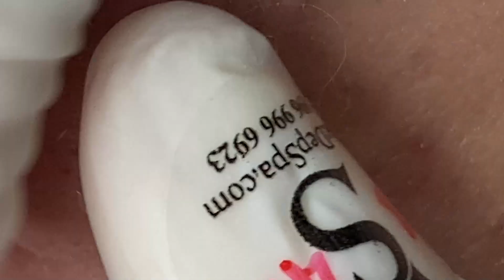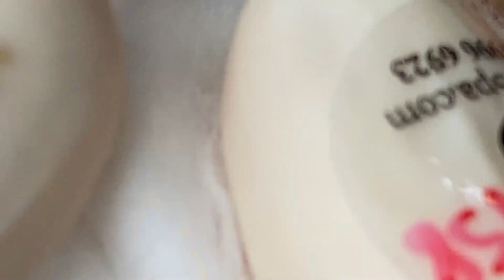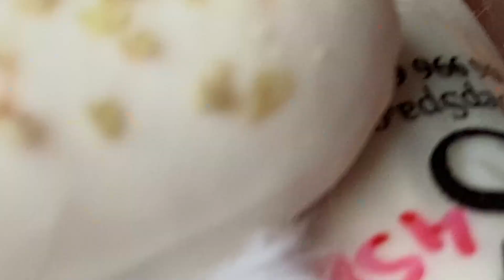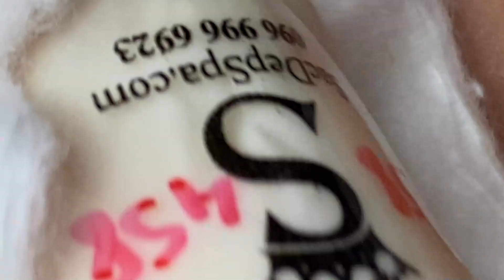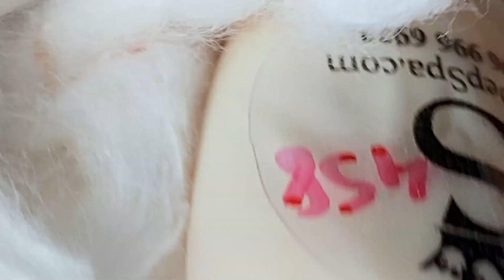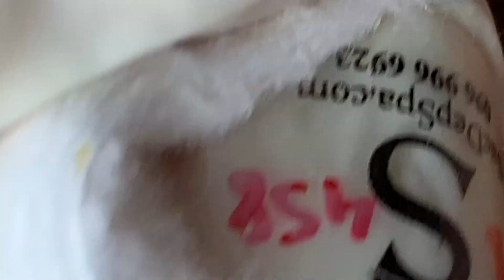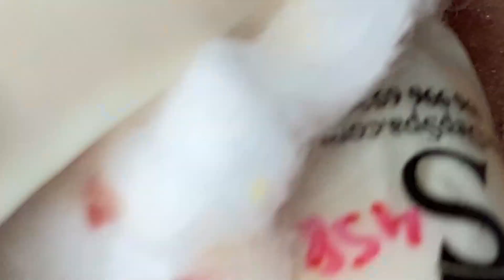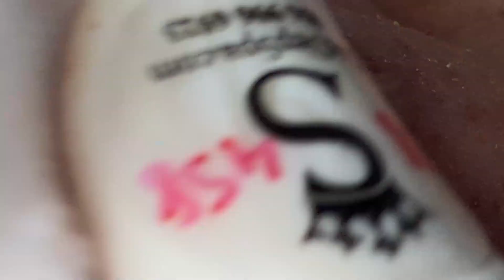Most Satisfying and Relaxation with LN Video #126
IMG 0242 hay mui ck h dep trim